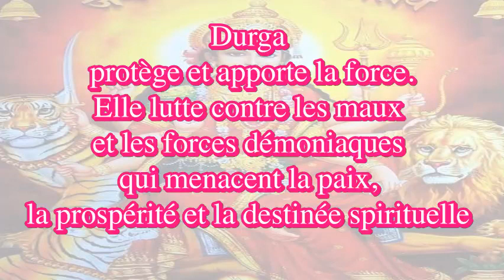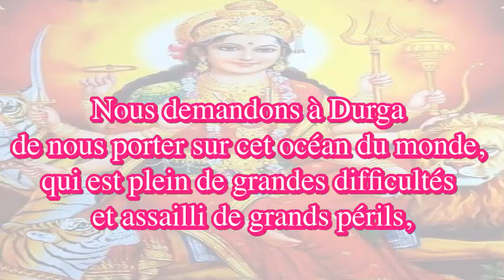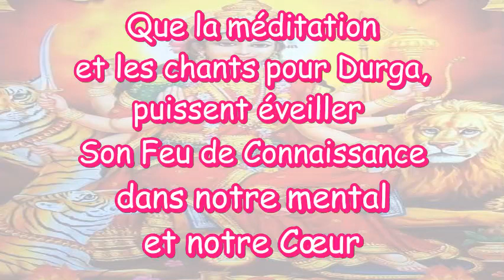COMMENT LA FORCE DE LA DÉESSE DURGA PEUT NOUS AIDER DANS LA VIE À TRAVERS DES CHANTS EN SANSKRIT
La langue des Dieux Hindous est le Sanskrit 🕉
Ce langage avec son POUVOIR du VERBE, est une technologie de création de la réalité physique agissant dans les plans subtils, lieu d'origine de la matière et des circonstances manifestées.
La science a démontré largement le pouvoir du sanskrit dans le domaine de la Cymatique.

🌹 Les anciens sages de l'Inde nous ont transmis depuis très longtemps les FORMULES SONORES correctes pour activer les puissances divines dormantes en nous, FORCES  et VERTUS que les Dieux peuvent activer si nous leur demandons de manière appropriée.

🌹 Dans les circonstances actuelles en Nouvelle Calédonie, je trouve que, pour ceux qui n'ont pas de figures spirituelles pour qui prier, ils pourraient faire l'EXPÉRIENCE NATURELLE avec le SON pour ÉVEILLER le COURAGE et la PROTECTION nécessaires pour continuer de l'avant.

🌹 Le CHANT que je vous montre dans la vidéo ACTIVE DEPUIS NOTRE CŒUR , la force, la détermination, la protection et le soulagement dont nous avons besoin à travers la figure spirituelle de la Déesse Durga.

✨ Ce sont des CODES D'ÉNERGIE PUISSANTS, chantés et nourris par beaucoup d'hindous depuis 5000 ans avant JC.
Dès que nous connectons ces énergies, une PROFONDE et INÉVITABLE TRANSFORMATION commence en nous.

VOICI LA TRANSLITERATION DU CHANT :
Jaatavedase Sunavaama Somam-Araatiiyato Nidahaati Vedah
Sa Nah Parssad-Ati Durgaanni Vishvaa Naave[a-I]va Sindhum Durita-Aty[i]-Agnih
Taam-Agni-Varnnaam Tapasaa Jvalantiim Vairocaniim Karma-Phalessu Jussttaam Durgaam Devii[ngu]m-Sharannam-Aham Prapadye Su-Tarasi Tarase Namah
Agne Tvam Paarayaa Navyo Asmaan Svastibhir-Ati Durgaanni Vishvaa Puush-Ca Prthvii Bahulaa Na Urvii Bhavaa Tokaaya Tanayaaya Shamyoh
Vishvaani No Durga-Haa Jaatavedah Sindhum Na Naavaa Durita-Ati-Parssi Agne Atrivan-Manasaa Grnnaano-[A]smaakam Bodhy[i]-Avitaa Tanuunaam
Prtanaa-[A]jita[ngu]m-Sahamaanam-Ugram-Agni Huvema Paramaat-Sadhasthaat Sa Nah Parssad-Ati Durgaanni Vishvaa Kssaamad-Devo Ati Durita-Aty[i]-Agnih
Pratnossi Kam-Iiddyo Adhvaressu Sanaac-Ca Hotaa Navyash-Ca Satsi
Svaam Ca-Agne Tanuvam Piprayasva-Asmabhyam Ca Saubhagam-Aayajasva
Gobhir-Jussttam-Ayujo Nissiktam Tave[a-I]ndra Vissnnor-Anusamcarema Naakasya Prssttham-Abhi Samvasaano Vaissnnaviim Loka Iha Maadayantaam
Om
Kaatyaayanyai ca Vidmahe
Kanyaakumaaryai Dhiimahi
Tan-No Durgaa Pracodayaat
Pour savoir plus sur l‘Activité de "Natural Teraphi" et/ou me contacter:
GRATITUDE